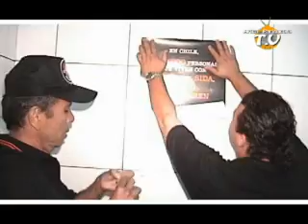discoteque drake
video campaña de verano del vih-sida